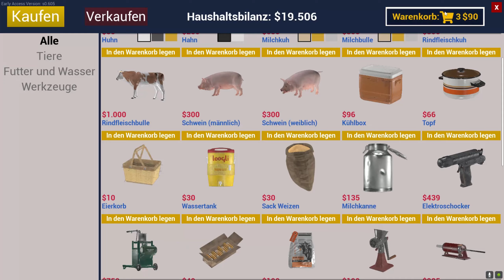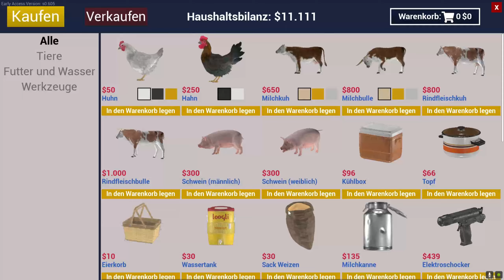Let's Play Ranch Simulator #032 Heilige Alessia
Wer träumt nicht davon  eine eigene Ranch über Nacht zu erhalten? Sofort schießen Bilder in den Kopf von fröhlichen Tieren, wunderschönen Ranchgebäuden und einer entzückenden Fauna.
Doch wie immer entspricht die Realität nicht immer den Träumen. Die geerbte Ranch war ein Trauerspiel, überall lagen Müllreste herum und das Gebäude war auch nicht mehr zum Leben brauchbar.
Aber anstatt den Kopf in den Sand zu stecken, krempelt man die Ärmel hoch und macht sich an die Arbeit, um den Traum von vorheriger Nacht wahr werden zu lassen!